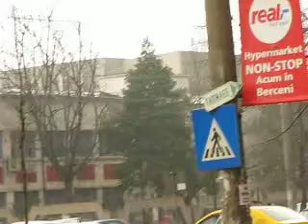Aversa locala, nori mammatus- 8 februarie 2009.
Aversa  de  ploaie,  nori   mamatus ( cam   neclari) si   cer  senin.  Vreme  de primavara  in  februarie.